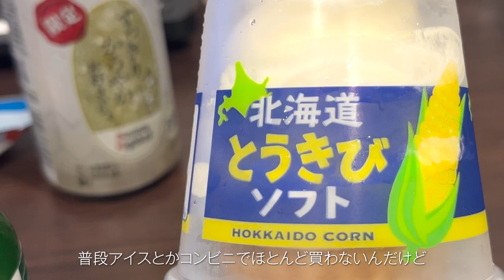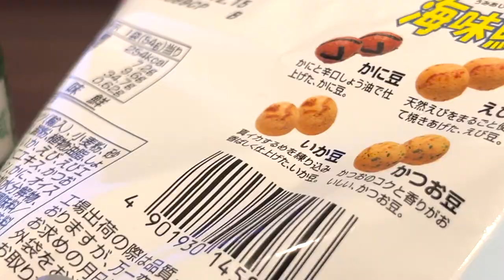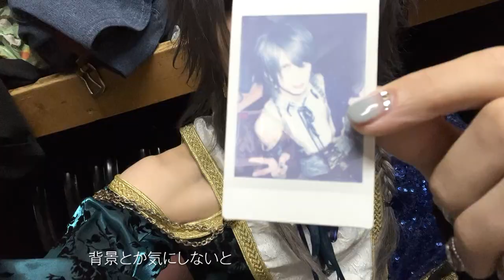【グラビTV】ヴィジュアル系LIVEの1日 Vlog【リクト。編】